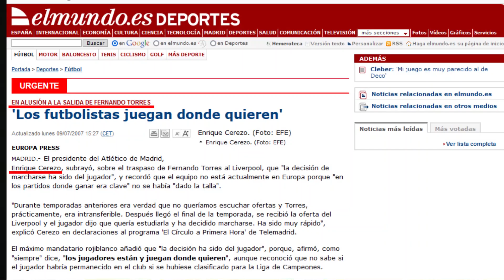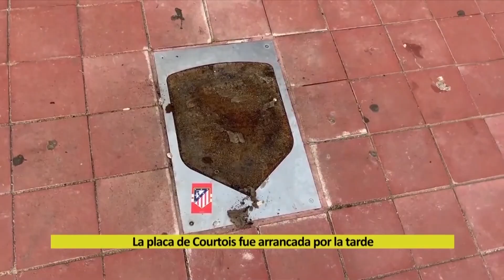ENRIQUE CEREZO: "Yo NO VEO el CAMBIO de ESCUDO” 🎥 La ENTREVISTA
El VÍDEO de MI ENTREVISTA con CEREZO: La VENTA del CLUB; "El SENTIMIENTO por un club AL FINAL ES SENTIMIENTO ECONÓMICO"; ¿VENDER a medio equipo si no hay CHAMPIONS?

- Sigue sosteniendo que "los JUGADORES juegan DONDE QUIEREN"

- El PICO y PALA y la PLACA de COURTOIS: "Nosotros tenemos unas normas. Pero si MILES de AFICIONADOS no quieren esa placa, QUE LA QUITEN"

- La relación con el FRENTE ATLÉTICO